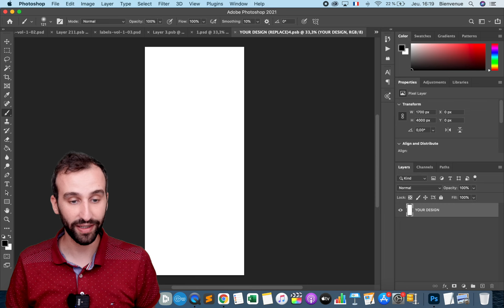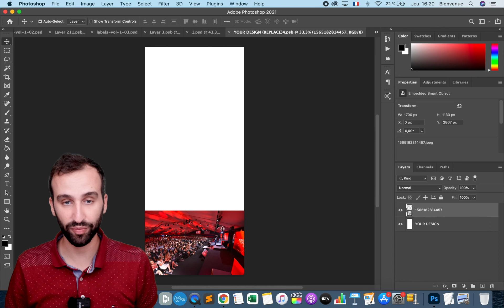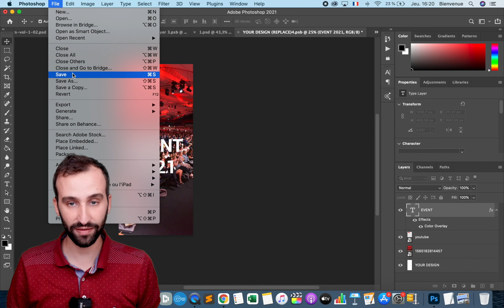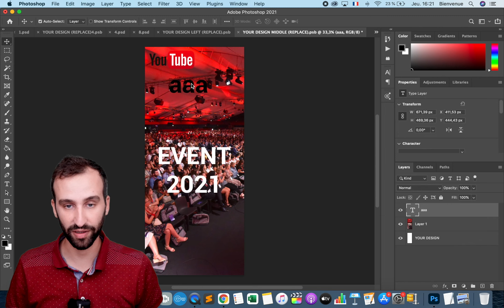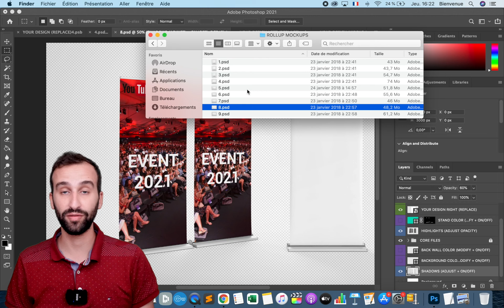Créer une maquette de Roll up : 10 modèles [Tutoriel Photoshop]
Je vous présente un pack de 10 mockups de rolls up. Vous pouvez les télécharger sur votre ordinateur et les modifier sur Photoshop. Les maquettes sont dans des positions différentes pour donner plus de choix visuel sur la simulation de votre panneau imprimé.